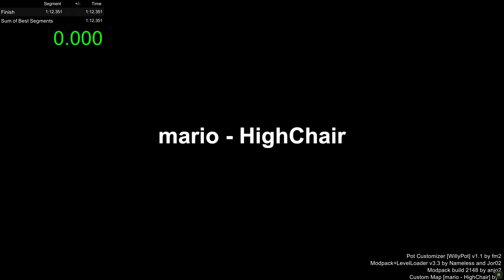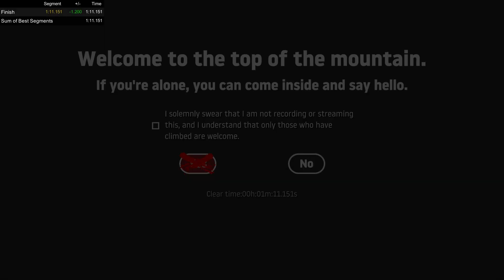Getting Over It - Mario Map in 1:11:151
Date Recorded: Thursday, 9 August 2024